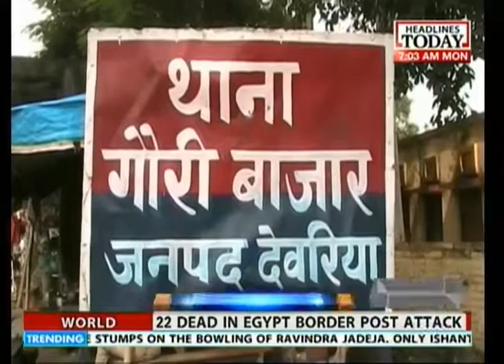What is the real story of the Lucknow rape & murder?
There is a big difference between what the cops say happened and what the accused says happened in the Lucknow gang rape and murder case. The 25 year old mother and employee of the SGPGIM was raped, mutilated and murdered a week ago and her naked body was left out in the open for any and all to see. Now, the UP top cop is casting aspersions on the character of the victim instead of nabbing everyone involved in the case. And the UP top cop is a woman to boot. It indeed is horror Pradesh.